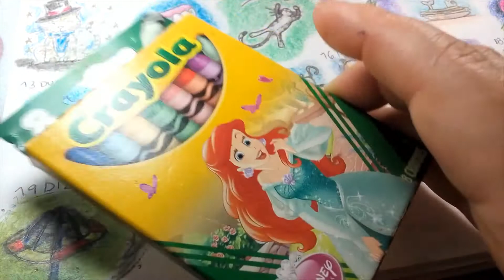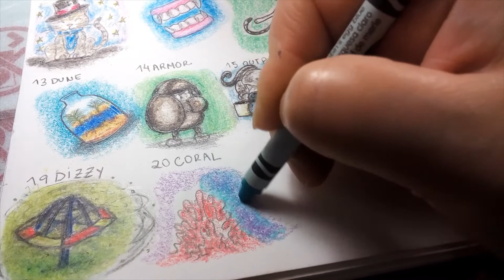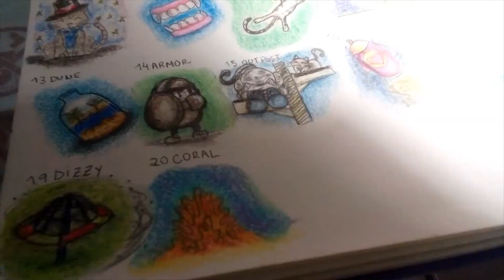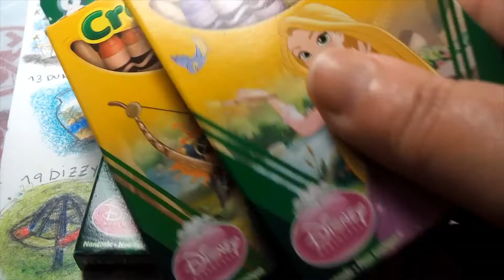inktober com giz de cera dia 20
Olá Amiguinh@s!
Começou o Inktober, e ao invés de utilizar tinta, vou fazer o meu com giz de cera! Espero conseguir fazer todos os dias! :v
Você também vai participar?